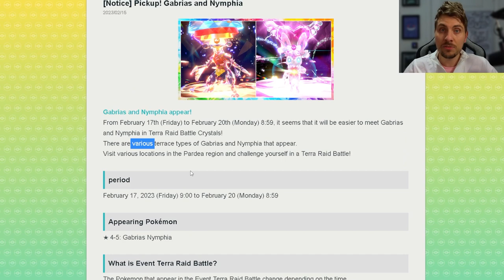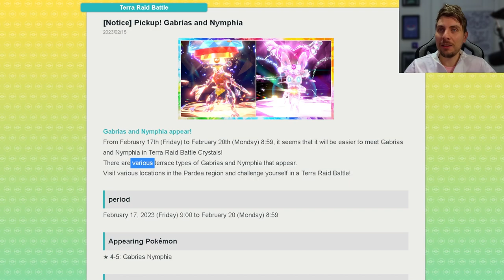New GARCHOMP & SYLVEON Spotlight Tera Raid Event ANNOUNCED in Pokemon Scarlet and Violet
This video will go over the latest Tera Raid Spotlight Event News for upcoming spotlight tera raid event featuring Garchomp and Sylveon in Pokemon scarlet and violet.